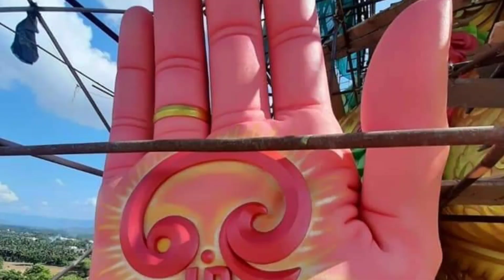பூமிக்கு அடியில் பாதாள முருகன் திடீரென நடந்த அதிசயம் ! வைரல் வீடியோ !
padala sempu murugan temple vlog 2023, padala murugan kovil, padhala murugan temple vlog, padala murugan, k7 YouTube channel, temple vlog 2023, famous trending temple vlog in Tamil, famous temple vlog, murugan WhatsApp status in Tamil 2023, பாதாள முருகன் கோவில், பாதள செம்பு முருகன் கோயில், பாதாள முருகன் கோயில் வரலாறு, thirumana thadai parikaram in Tamil, karungali malai, கருங்காலி மாலை, original karungali malai, ஒரிஜினல் கருங்காலி மாலை, original karunkali malai